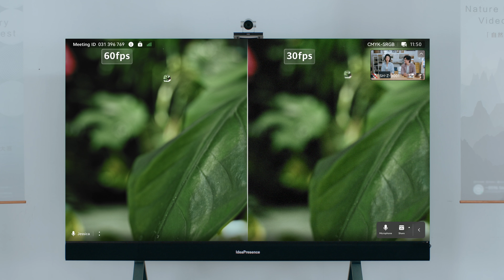IdeaPresence：Expand your vision and immerse yourself